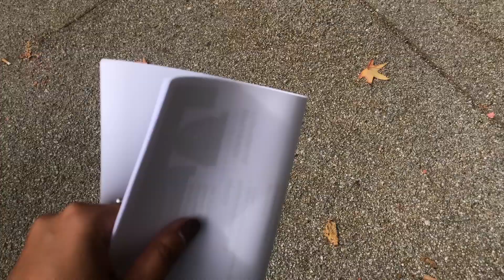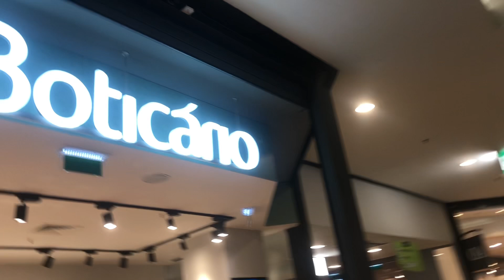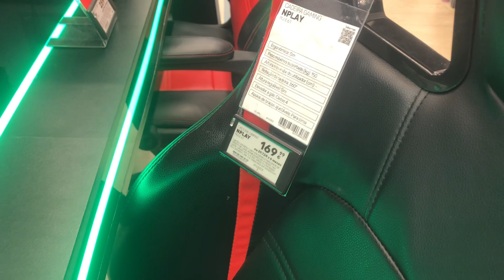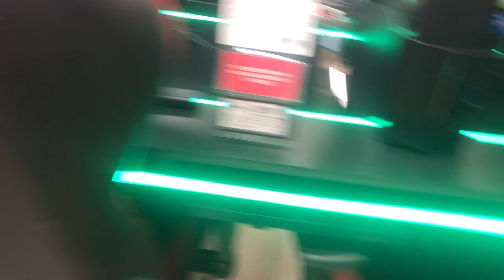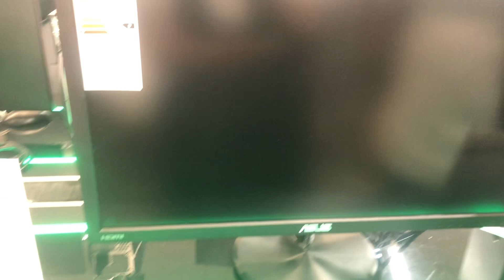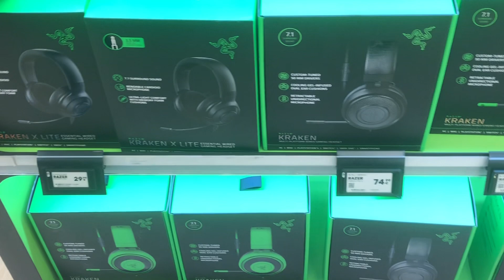PROCURANDO EMPREGO EM GUIMARÃES + CONHECENDO O GUIMARÃESHOPPING | Vlog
Ooiiiiii seja bem vindo a mais um vídeo no meu canal!!

No vídeo de hoje eu trouxe você comigo a procura de emprego por Guimarães e aproveitei para conhecer a cidade né? Uma cidade linda, história e ainda comi uma francesinha que é uma comida típica daqui. Já viu que o vídeo está cheiooo de coisas legais, vem conferir.

Quero agradecer imensamente você que está aqui vendo meu vídeo e compartilhando esse sonho comigo.

Se quer me acompanhar no Instagram ou gosta de vídeos mais curtos como o TikTok me segue lá: @jessiicacoout

Muitooooooo obrigada 🥰